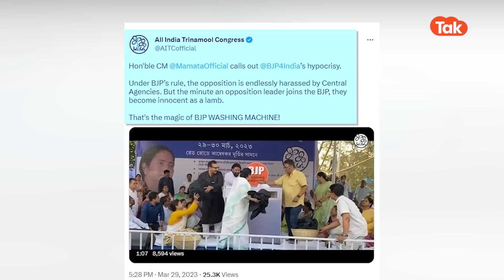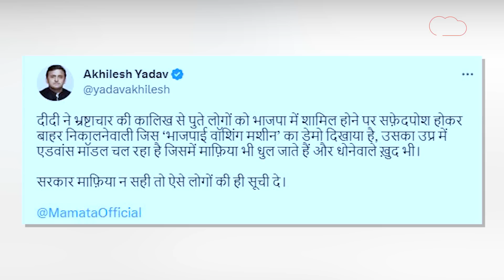Akhilesh Yadav News: ये लो अखिलेश ने बीजेपी को उन्हीं के 'वाशिंग मशीन' में धो डाला!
Akhilesh Yadav News: 2024 चुनाव को लेकर सभी सियासी दलों में सरगर्मी शुरू हो गई है. सभी दलों ने अपने अपने तरीके से सत्ताधारी पार्टी बीजेपी के खिलाफ मोर्चा खोल दिया है. इस बीच समाजवादी पार्टी अध्यक्ष वा उत्तर प्रदेश के मुख्य विपक्षी दल के मुखिया अखिलेश यादव ने एक वीडियो ट्वीट करते हुए बीजेपी पर हमला बोला है. जिसमें उन्होने बंगाल की मुख्यमंत्री ममता बनर्जी का वीडियो ट्वीट कर लिखा है कि 'दीदी ने भ्रष्टाचार की कालिख से पुते लोगों को भाजपा में शामिल होने पर सफ़ेदपोश होकर बाहर निकालने वाली जिस ‘भाजपाई वॉशिंग मशीन’ का डेमो दिखाया है, उसका उप्र में एडवांस मॉडल चल रहा है जिसमें माफ़िया भी धुल जाते हैं और धोनेवाले ख़ुद भी सरकार माफ़िया न सही तो ऐसे लोगों की ही सूची दे'.